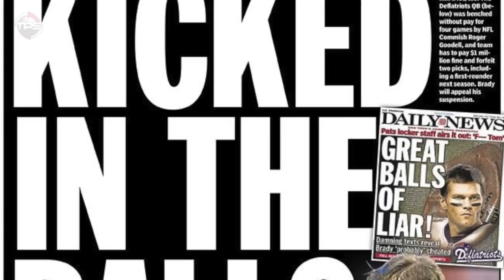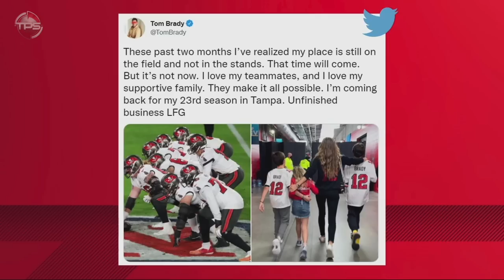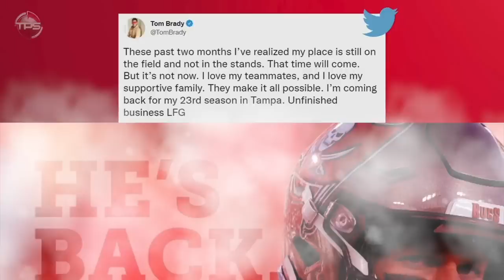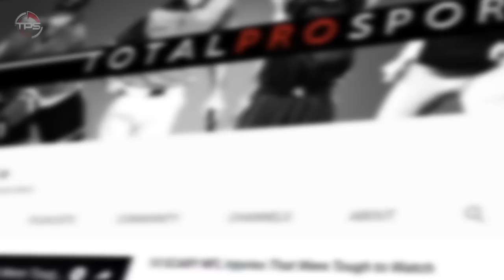The Real Reason Tom Brady and Gisele Bündchen are Getting Divorced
Say it ain't so, Tom Brady and Gisele are done!

The fact of the matter is—staying married is no simple task… even for us regular people—let alone for a couple like Brady and Bunchden, who while having infinite money to support their family, also have infinite responsibilities with their careers.

Host: Aaron Leger
Editor: Kyle McCormick
Writer: Kevin Nardone